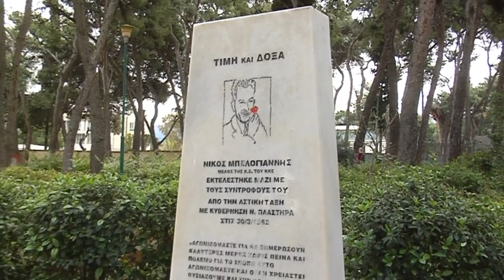Εκδήλωση του ΚΚΕ στο σημείο εκτέλεσης του Ν. Μπελογιάννη στο πάρκο Γουδή